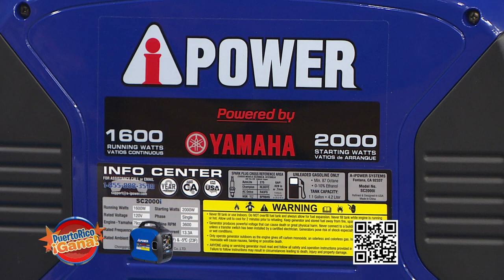Puerto Rico Gana - 08–3-2020- #5